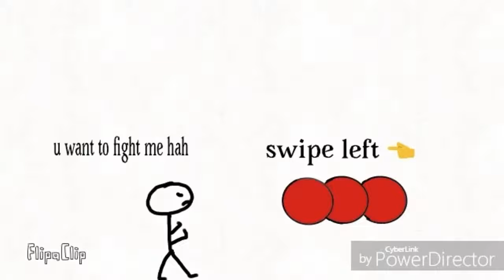PUT YOUR FINGER HERE.